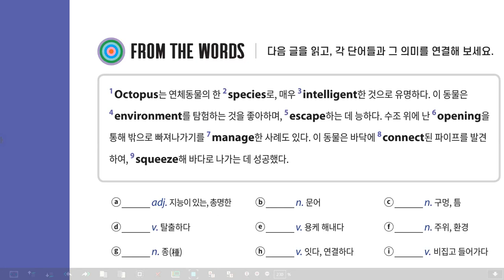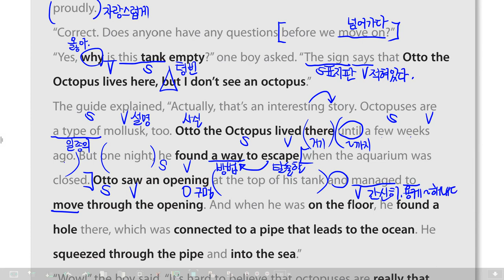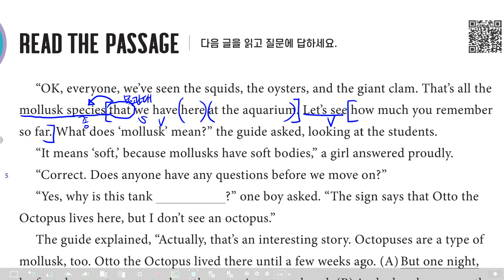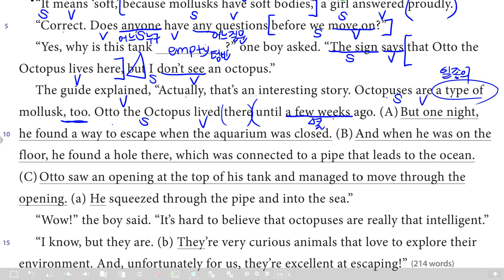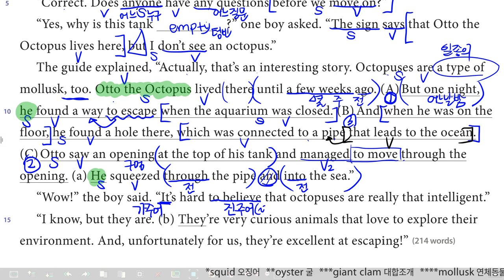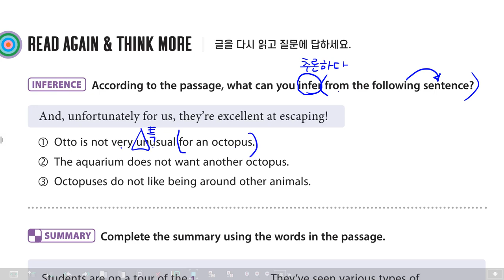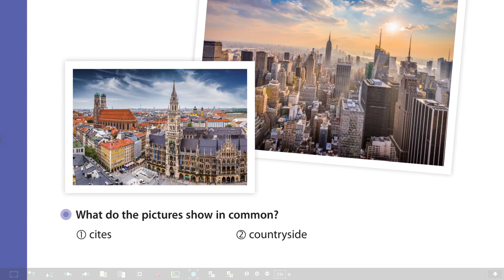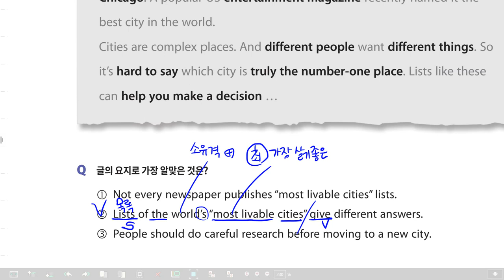리딩큐_Advanced 1권(2024)(감각)(unit1,2)